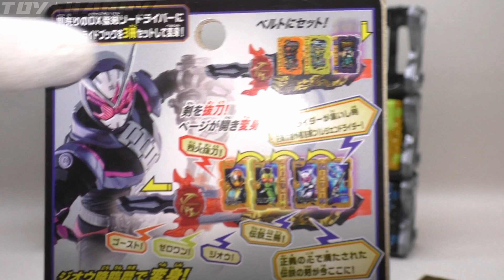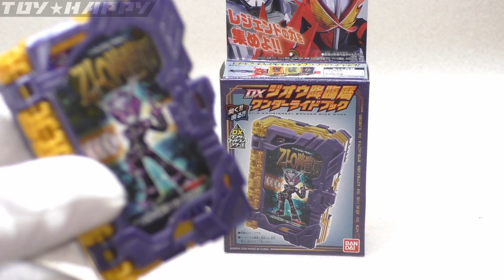【20th】DXジオウ降臨暦ワンダーライドブック 仮面ライダーセイバー Zi-o kourinreki wonder ride book saber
レジェンドライダー、仮面ライダージオウのワンダーライドブック。聖剣ソードライバーで連動＆音声確認。
【amazon】DXジオウ降臨暦ワンダーライドブック

【プレバン】DXアルターライドブックセット

納刀ベルト DXソードオブロゴスバックル＆こぶた３兄弟ＷＲブック